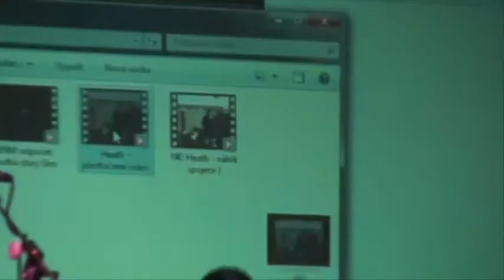By No Means - Heath Dollar - 15 let BNM